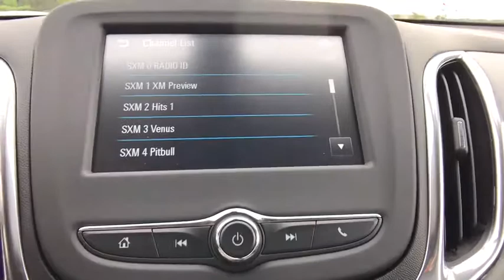2018 Chevrolet Equinox Lake Orion, Rochester, Oxford, Auburn Hills, Clarkston, MI 110518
2018 Chevrolet Equinox  - Stock#: 110518 - VIN#: 2GNAXJEV8J6159293

* 2018 Chevrolet Equinox 1LT... Features include: Turbocharged, 7.0 Touch Screen Display, Rear Vision Camera, Rear Park Assist, Lane Change Alert with Side Blind Zone Alert, OnStar Navigation, Bluetooth, SiriusXM Satellite Radio, Built-In WiFi, Heated Front Seats, Power Heated Mirrors, Universal Home Remote, 17 Aluminum Wheels and Keyless Entry with Remote Start. Price includes: $1,000 - Chevrolet National Purchase Bonus Cash. Exp. 08/31/2017, $1,500 - GM Competitive Lease Private Offer. Exp. 01/02/2018, $750 - Chevrolet Select Market Bonus Cash. Exp. 08/31/2017